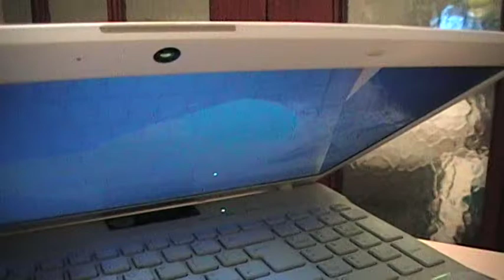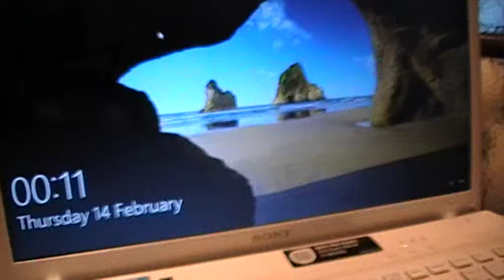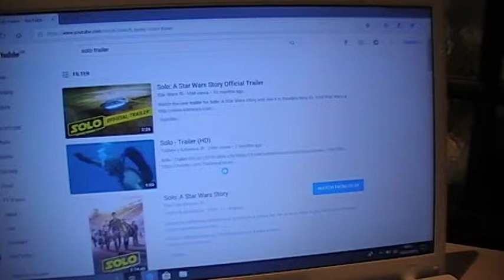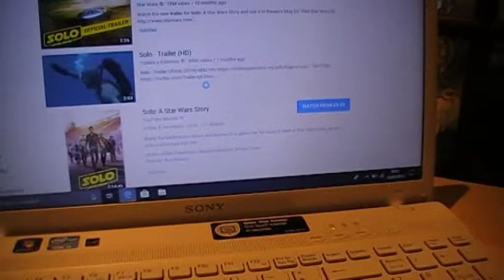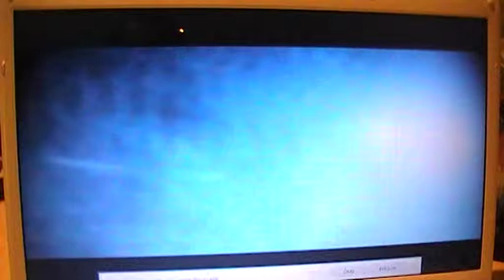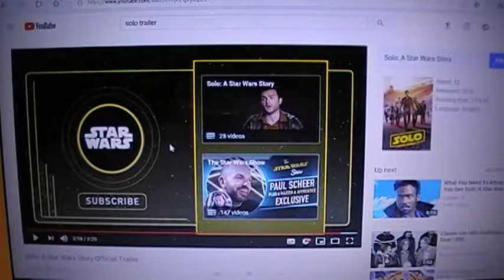Sony Vaio i3 Review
Entertaining videos about innovations in technology and reviews about existing favorites.